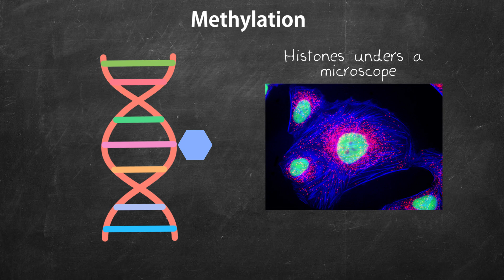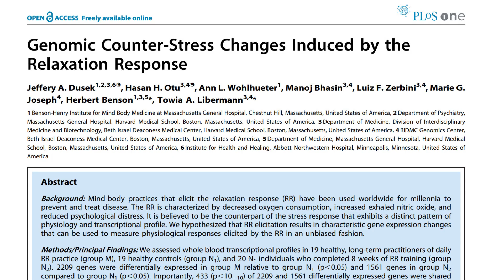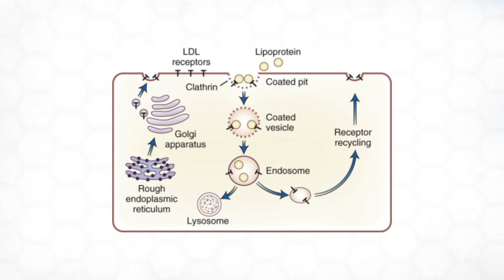How to Change DNA Expression | Dr. Dean Ornish Interview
I spoke with Dr. Dean Ornish on epigenetics and how to change gene expression with lifestyle and the research will amaze you!
Ornish's New Book UnDo It